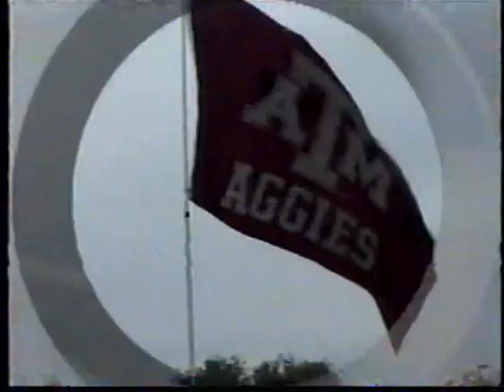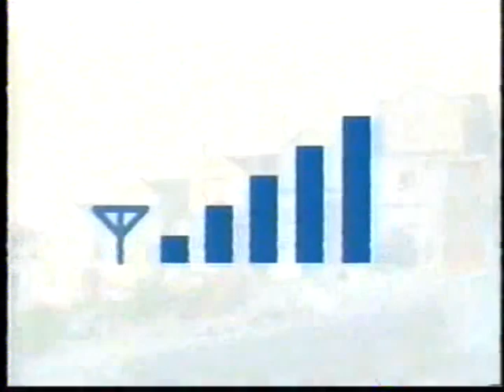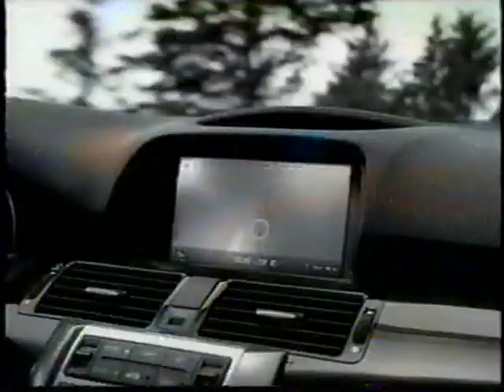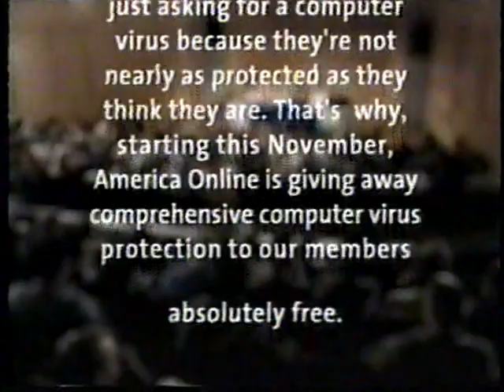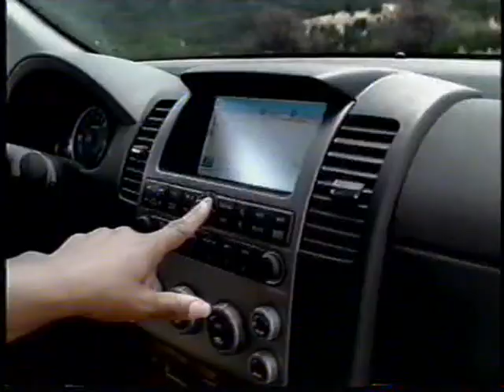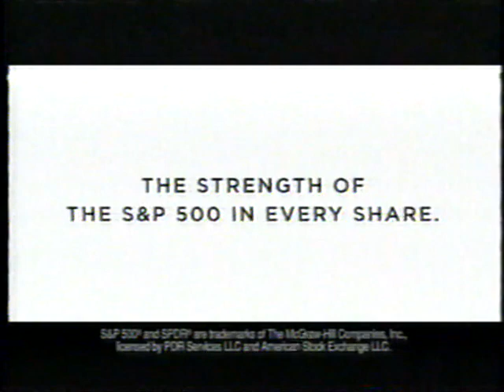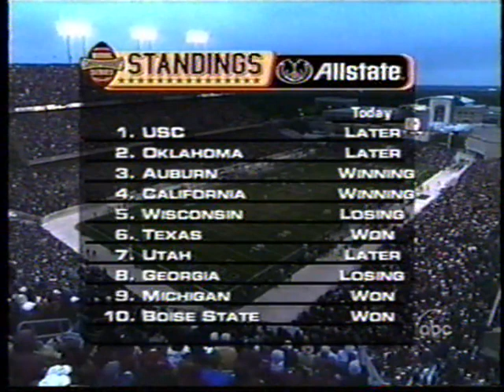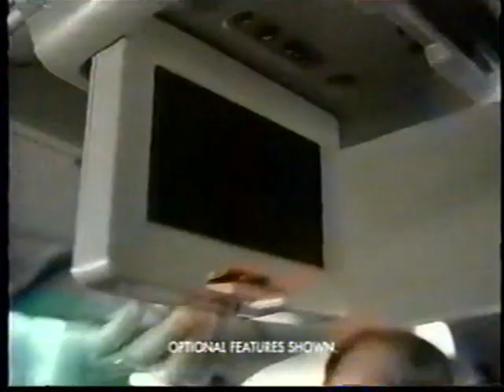2004 - Texas Tech @ #22 Texas A&M (Part 1)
11/13/2004 - Texas Tech @ #22 Texas A&M (Part 1)
Texas A&M: 32 | Texas Tech: 25

"Courtney Lewis scored on a 25-yard run on the first play of overtime and Melvin Bullitt swatted away Sonny Cumbie's fourth-down pass into the end zone, sending the Aggies to a thrilling 32-25 win over Texas Tech on Saturday.

Lewis' second touchdown run of the afternoon helped No. 22 Texas A&M (7-3, 4-2 Big 12) dramatically end a two-game losing streak that included an overtime loss at Baylor and a seven-point defeat against No. 2 Oklahoma last week.

After Tech quarterback Sonny Cumbie's 50th and final pass of the afternoon fell incomplete, A&M players stormed the field and the frenzied Kyle Field crowd of 82,278 erupted with cheers. The Red Raiders (6-4, 4-3) watched the wild celebration in stunned silence.

"It was a great football game, I'm really happy for our players and our fans," A&M coach Dennis Franchione said. "Kind of my breath taken away right now."

Lewis finished with 115 yards rushing on 19 carries and Reggie McNeal added 309 yards of total offense and a touchdown in a game that started as a surprising defensive struggle and ended with plenty of offensive fireworks.

The Red Raiders saw a three-game winning streak over their hated in-state rival come to an end in the kind of high-scoring, back-and-forth contest that favored the nation's No. 3 offense.

Both offenses, which came into the game averaging combined 69 points and 952 yards a game, sputtered along for three quarters -- A&M held a 12-7 lead -- before coming alive in the electrifying fourth.

The Aggies, however, made one more play on offense when it really counted.

A&M fullback Keith Joseph bulled into the end zone from a yard out with 5:38 left, completing a 10-play, 80-yard drive to give the Aggies a 25-18 lead.

But Cumbie methodically directed Tech's spread offense down the field, going 6-of-8 for 50 yards on the final drive of regulation.

His second touchdown of the game went to Jarrett Hicks, who dropped what would have been a sure touchdown in the end zone on the previous drive.

Hicks gave a slight shove to Buhl, and quickly went to the ground to make the tying touchdown catch with 10 seconds left. Tech's sideline erupted while the mostly maroon-clad fans went eerily quiet.

That was the last hurrah for the Red Raiders' vaunted offense, though.

After Lewis' spinning touchdown run on the first play of overtime, Cumbie completed a 1-yard pass to Trey Haverty before throwing three straight incompletions to end the game.

Cumbie finished 31-of-50 for 294 yards with two touchdowns and three interceptions, his least productive game of the season. Taurean Henderson had 131 yards of total offense and two touchdowns and Cody Fuller added seven receptions for 124 yards.

For A&M, the win served as a bit of revenge for a 59-28 rout by Texas Tech last year behind a Big 12-record eight touchdown passes by B.J. Symons. Coming into this game, the Red Raiders had won three straight and seven of the last nine in this simmering rivalry.

More than bragging rights were at stake in this game. A&M might now be the front-runner for a more attractive bowl, with the Cotton Bowl in Dallas the likely prize should No. 6 Texas make it into the Bowl Championship Series."